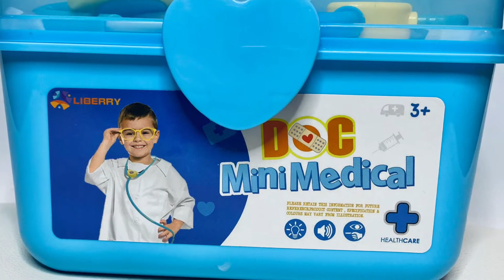Liberry Doctor Set Toys for Toddler Boys Girls 3 4 5 6 7 8 Years Old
Liberry durable doctor kits help children learn about the human body and calm doctor-related fears as they engage in doctor/patient role play. The Doctor Set has an assortment of 23 medical tools & gadgets that will spark your child's imagination!.